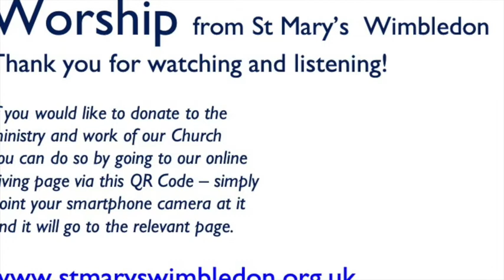Overture to "Die Meistersinger" - Wagner